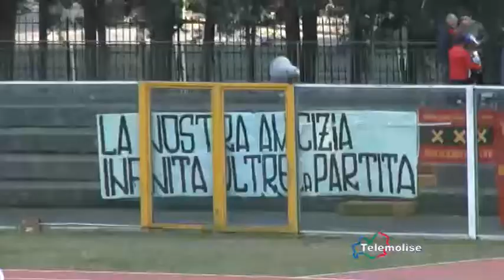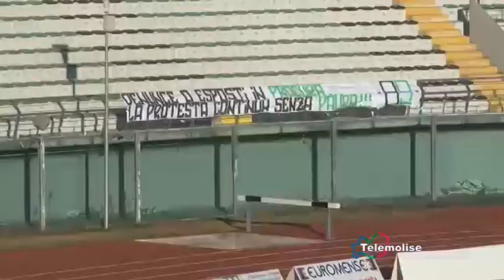Tg Sport - Telemolise 12/01/15